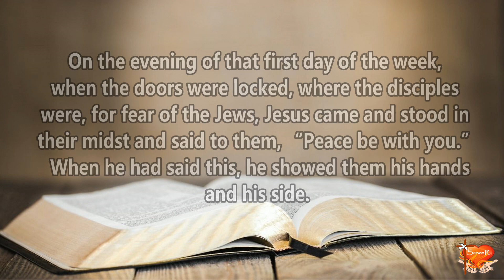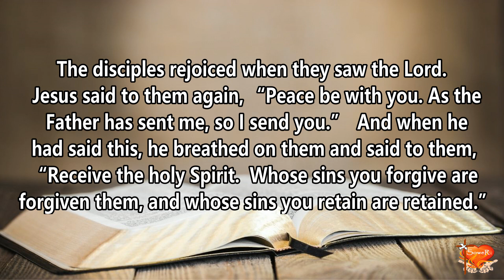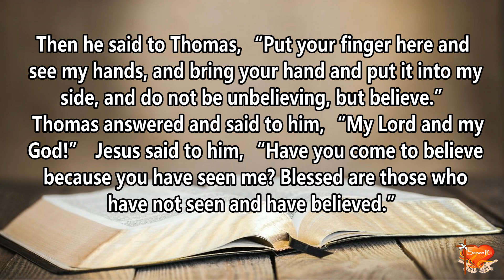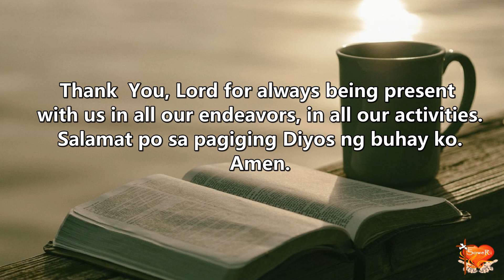Gospel for Today | April 16, 2023